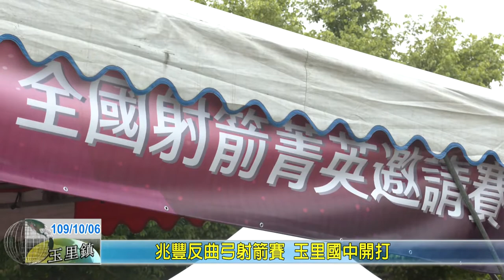20201006 07 兆豐反曲弓射箭賽 玉里國中開打